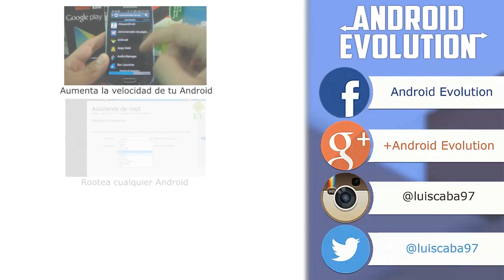Lo mejor que le ha pasado al canal + Próximo Unboxing | Android Evolution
Espero que les guste este pequeño video donde les comparto una novedad del canal y el próximo unboxing, recuerda que tu like valora mi esfuerzo:)

Android Evolution

Skype: luisevolution97